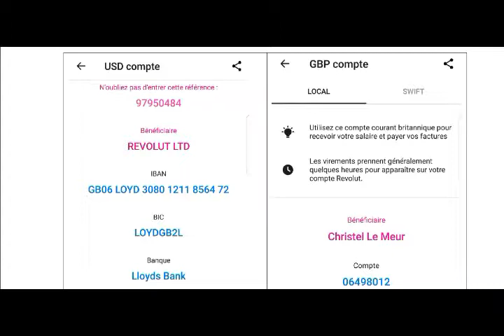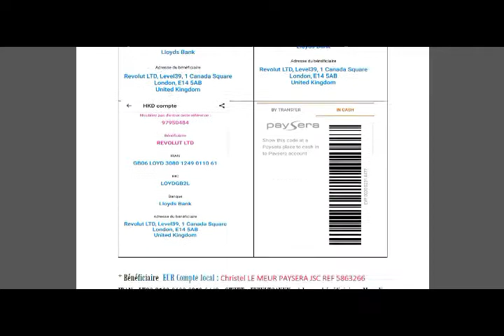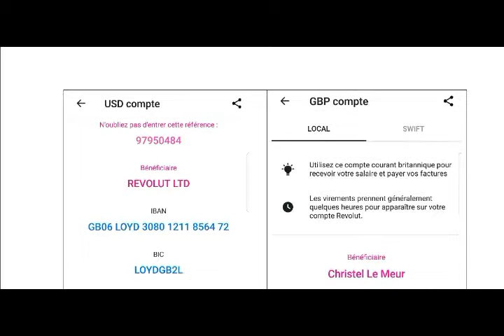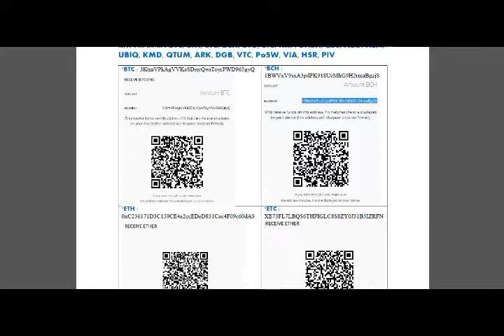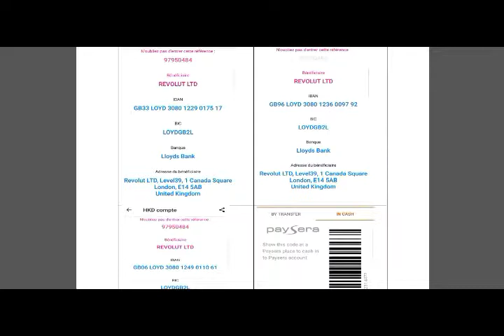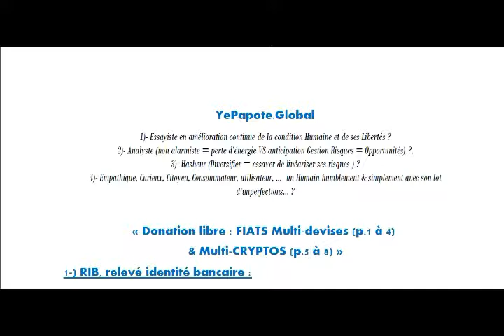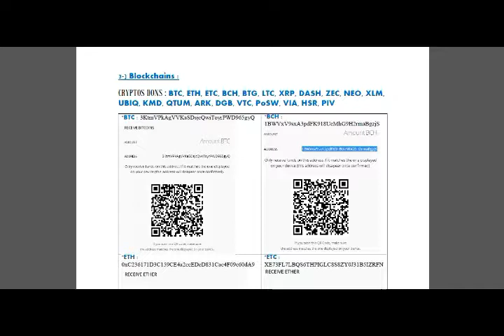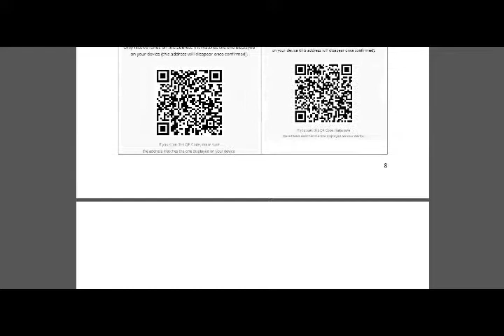#433# Ethereum : un ordinateur universel ? décentralisé sécurisé partagé ? 2007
MISS YEPAPOTE ?